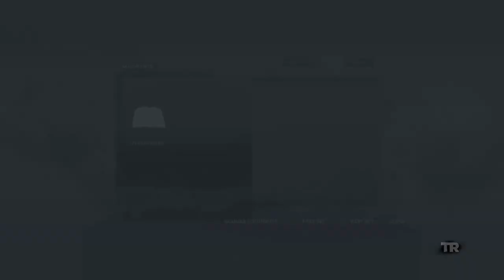PS5 Tomb Raider Definitive Edition LETS PLAY Episode 1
Coastal Forrest